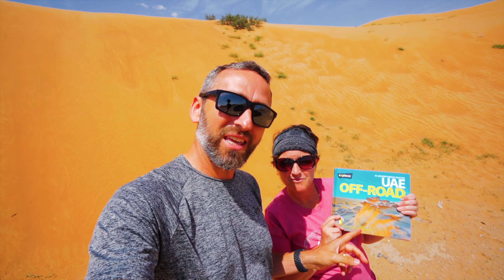SEWARD, ALASKA: What to expect WINTER with KIDS | EXPLORE MILLER'S LANDING | ALASKA SEALIFE CENTER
Ever dreamed of taking an Alaska road trip? How about exploring Alaska during winter with kids? Join us today as we explore the seaside town of Seward, Alaska. Here is our “What to Expect” once you are in Seward, Alaska! We start our day 2 miles south of town exploring Miller’s Landing on Lowell Point. Then, we spent a few hours visiting the Alaska Sealife Center. We end our day seeking out the best place in town for seafood chowder from the Alaska Seafood Grill!

Join us on our three week winter adventure through Alaska! In our last episode, we drove the Seward Highway from Anchorage to Seward during winter. Along the way, we pulled over to see sea ice in the Inlet and the snow covered Chugach Mountains. We drove over Turnagain Pass, stopping to watch the snow machiners (snowmobile riders). Be sure to watch our Alaska Playlist episodes to help you plan your next Alaskan Adventure!